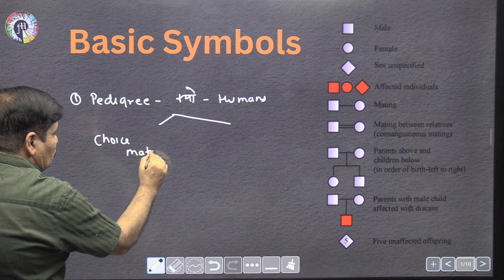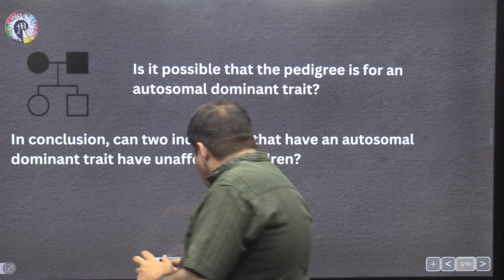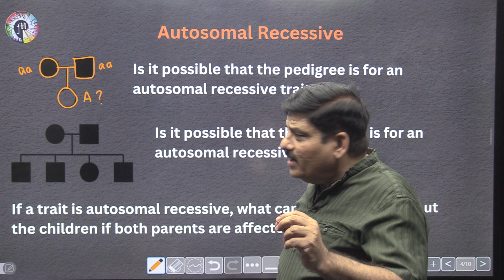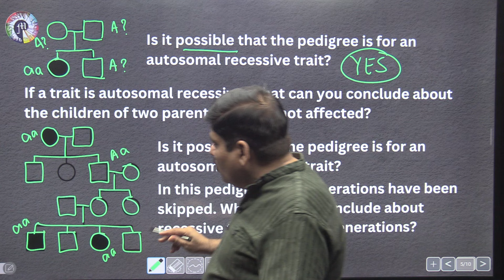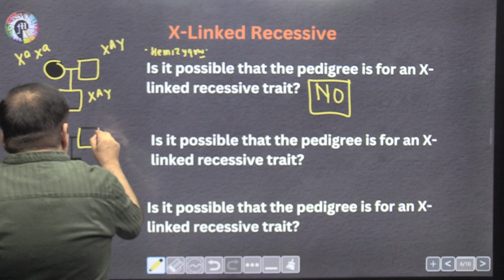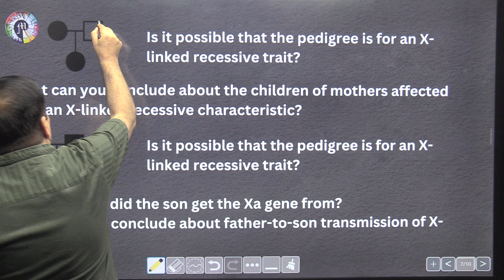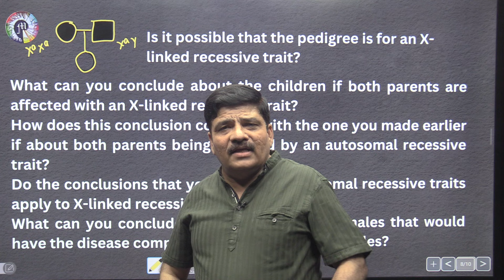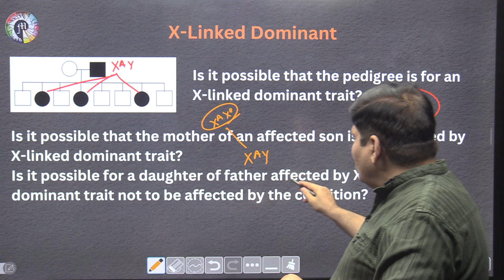ANTIM PRAHAAR - NEET 2024 - 360/360 IN BIOLOGY - BASICS OF PEDIGREE ANALYSIS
NEET BIOLOGY - GENETICS - MASTER CLASS IN BIOLOGY - PEDIGREE ANALYSIS - IMPORTANT CONCEPTS FOR NEET

MASTERCLASS IN BIOLOGY - DR. N. K. SHARMA